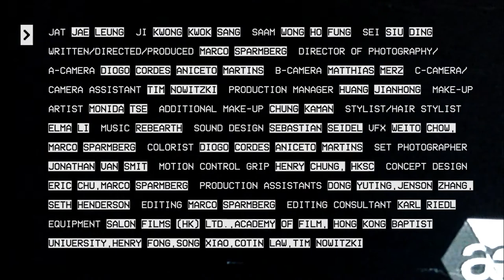00c6 episode 3: The Tower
- 00c6, a social SciFi transmedia and webseries project about China's Gendercide crisis.

production manager HUANG JIANHONG
make-up artist MONIDA TSE
stylist/hair stylist ELMA LI